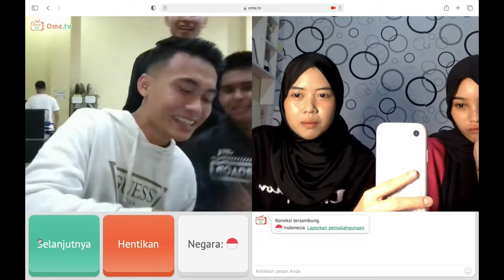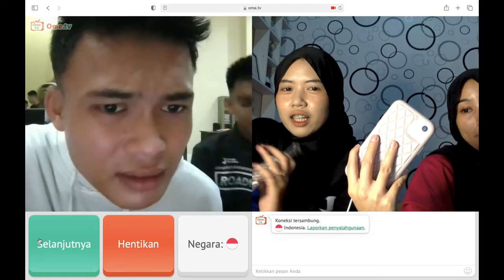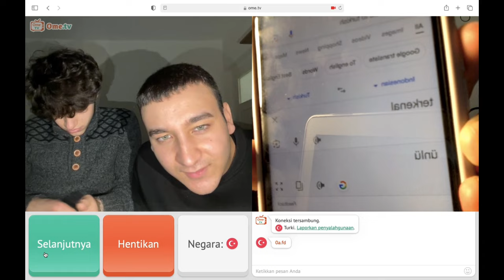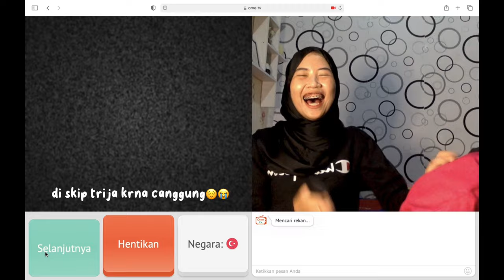NGE SKIPP COWO TURKI CAUSE WE’RE SO MELTING 😭🥵😫🫠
tt : lcscytaenoj